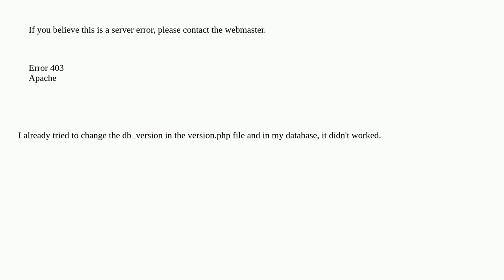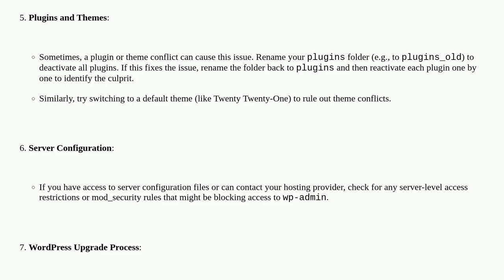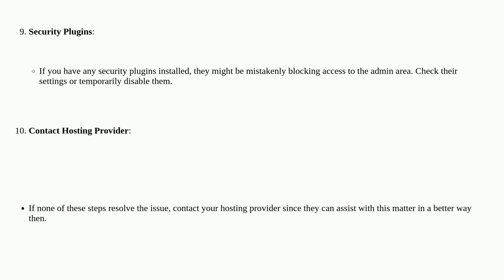Wordpress: Error 403 on wp-admin - Redirection to upgrade.php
Error 403 on wp-admin - Redirection to upgrade.php

A special thanks goes out to the awesome community

  wp-admin errors